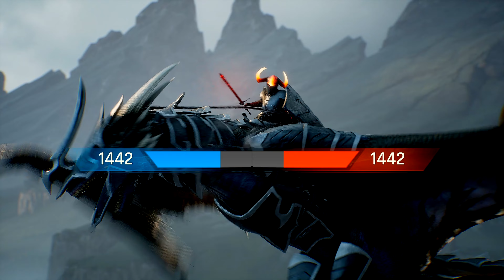CENTURY: AGE OF ASHES Gameplay Ep#214 (PC) No Commentary [4K 60FPS]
Spoils of War

Steam ► Accept friendly msg & friends of their friends.